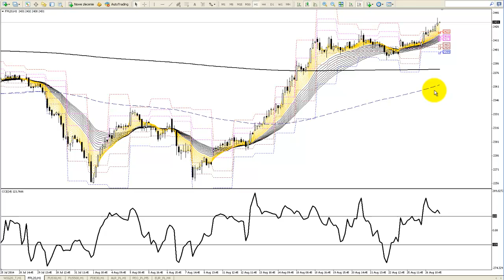Komentarz indeksowy BossaFX 27 sierpnia 2014 r.